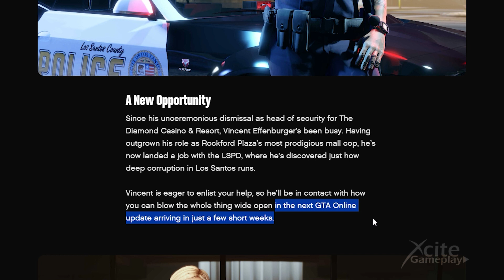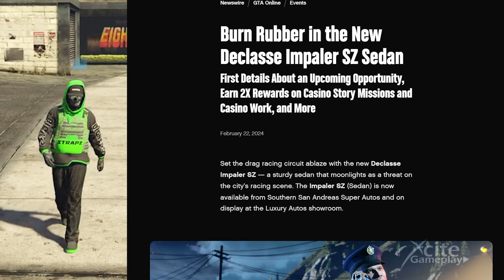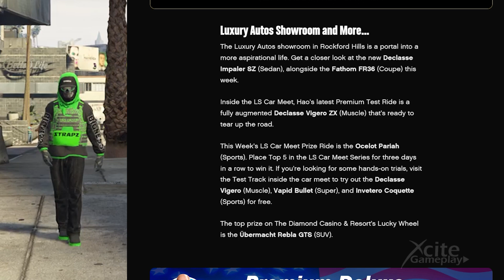New Heist Coming Soon, Cluckin' Bell Farm Raid With Vincent *Chop Shop DLC Part 2* | GTA 5 Online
Rockstar announced a new heist is coming to gta 5 online. In this videoI'm showing you what this heist is about.

Since his unceremonious dismissal as head of security for The Diamond Casino & Resort, Vincent Effenburger’s been busy. Having outgrown his role as Rockford Plaza’s most prodigious mall cop, he’s now landed a job with the LSPD, where he’s discovered just how deep corruption in Los Santos runs.

Vincent is eager to enlist your help, so he’ll be in contact with how you can blow the whole thing wide open in the next GTA Online update arriving in just a few short weeks.

This last line is very interesting. Are we going to get a next dlc update? It seems like this is a chop shop dlc part 2, like we also had with the last dose updates. What do you think about this? This update is going to be a new heist futuring with vincent, the head of the casino security.

Let's take a look at the phone call you will receive in gta online from vincent. After this call I will tell you more about this upcoming heist. So there is a new heist coming in a few weeks. The heist would be named as the Cluckin' Bell Farm Raid. Also a part of this heist are the Cluckin' Bell truck, and the new bravado police cruiser.

We are very excited about this announcement. When we have more leaks we will post it on our channel. I hope to see you in my next video.

0:00 Newswire
1:13 The Phonecall